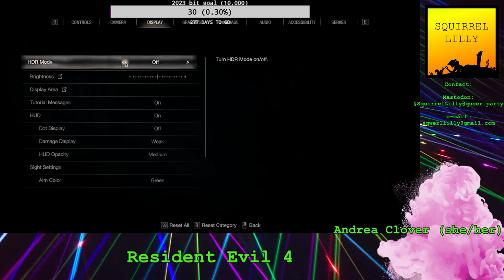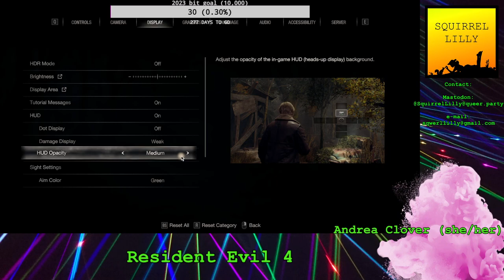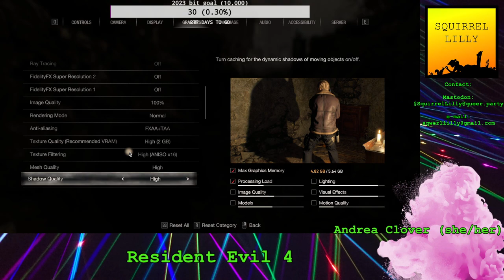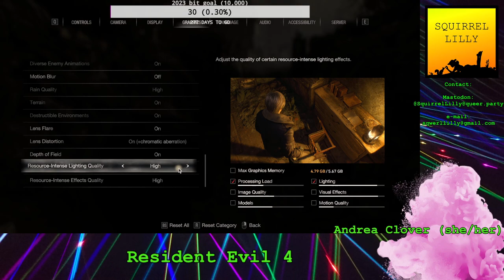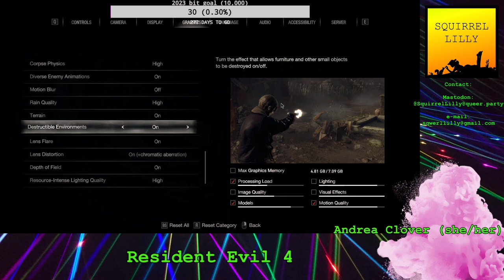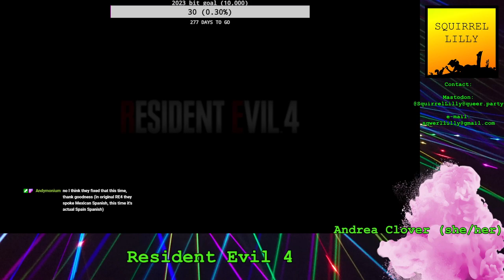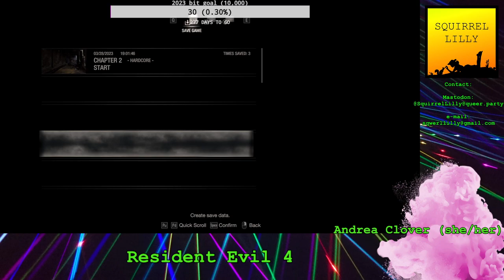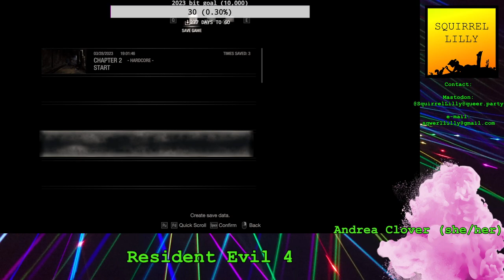Annie | RE:4 pt 1 - Bingo Night at the Monastery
It's a nice coat of paint they slapped on our boy Leon.